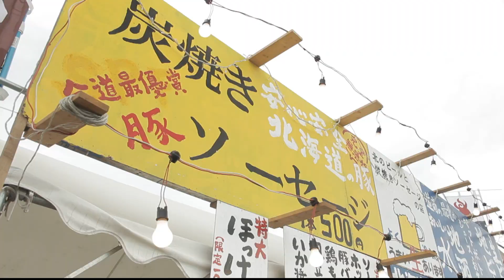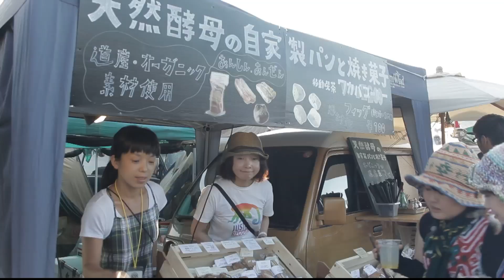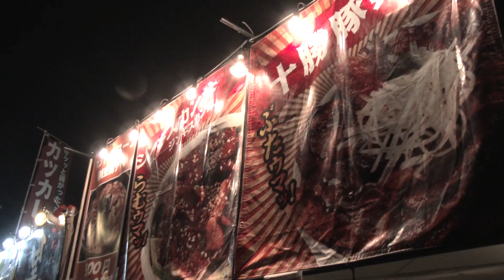RSR2014 ダイジェスト#6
RSRの魅力の一つ、フェスメシ！
フードコートの様子をお届け！

RISING SUN ROCK FESTIVAL 2015 in EZO
2015.8/14(金)15(土)
石狩湾新港樽川ふ頭横野外特設ステージ

【オートキャンプ付入場券 抽選先行予約】
5/25(金)12:00 ～ 5/21(水)23:59まで受付!!

詳細は、オフィシャルサイトをチェック